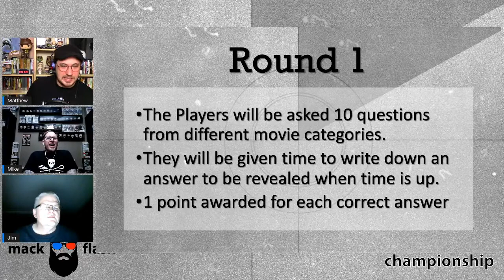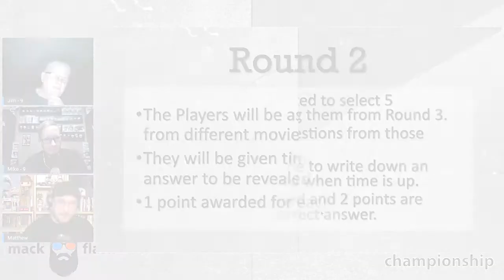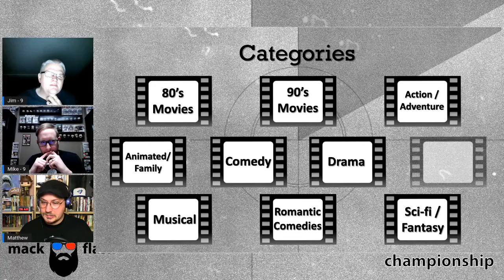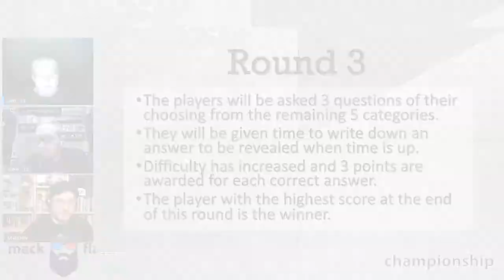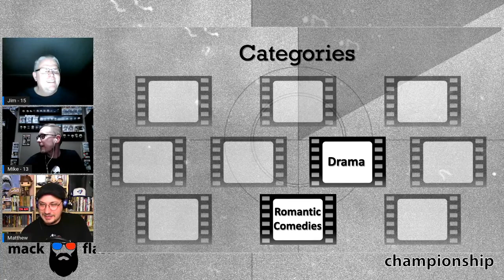Movie Trivia Championship | Mike Mueller vs Jim Parry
The Movie Trivia Championship is Back!
We are going to kick off 2022 with an 8 player tournament to determine the #1 contender for the Movie Trivia Championship Title.

Today we have Mike Mueller and Jim Parry squaring off in this first round matchup.

Hosted by Matthew Robbins